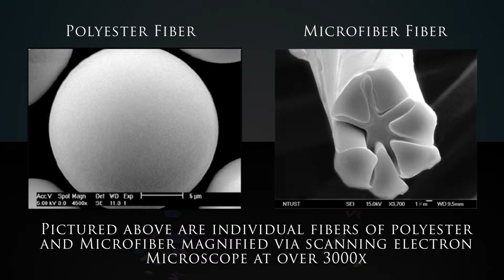Polyester Vs. MiraWIPE®